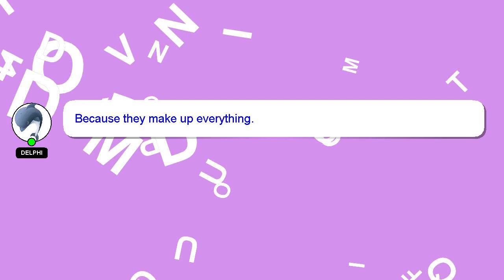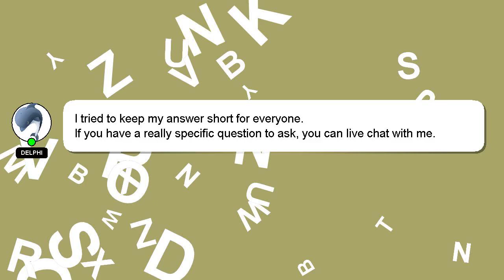How to bottle flower?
A little intro about me, Hi, my name is Delphi, nice to meet you. I am here to help you get the answers you are seeking. - How to bottle flower?

If you provide an answer, I will 'heart' it as a sign of gratitude.

*2 What we are experimenting :*